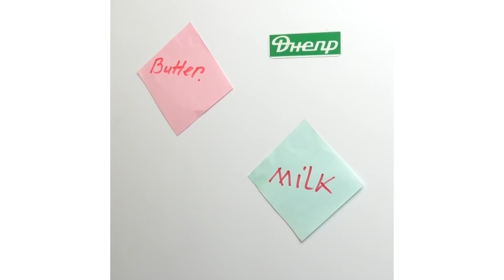13 AWESOME LIFE HACKS!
13 AWESOME LIFE HACKS!